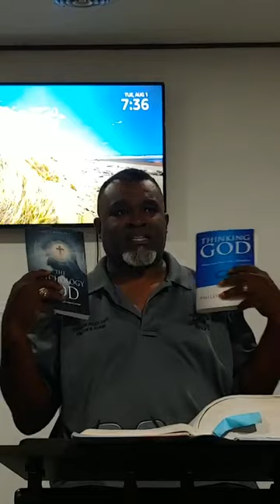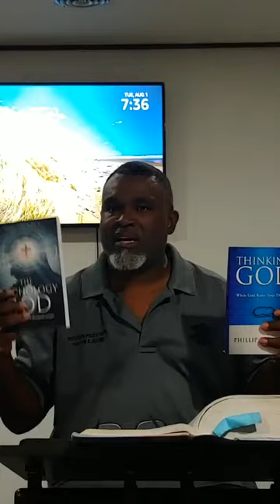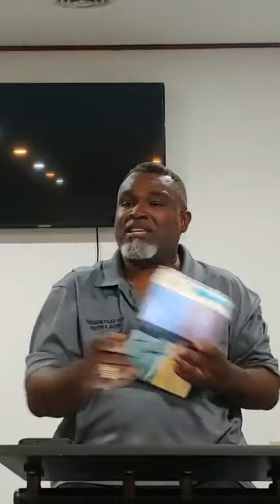The Psychology of God pt3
Speaker: Pastor Alonzo Adams Jr
Comment if you have any questions, or topics you would like Pastor Adams to discuss on for a Tuesday night lesson! We love you and thank you for your support. Have a Blessed Day!